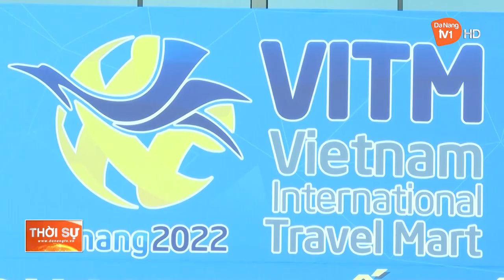KHAI MẠC HỘI CHỢ DU LỊCH QUỐC TẾ ĐÀ NẴNG 2022